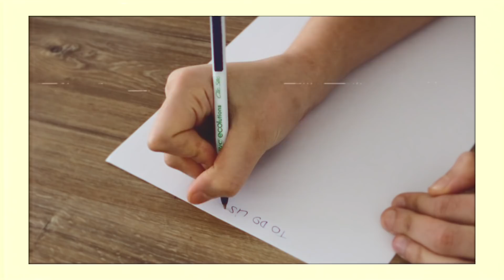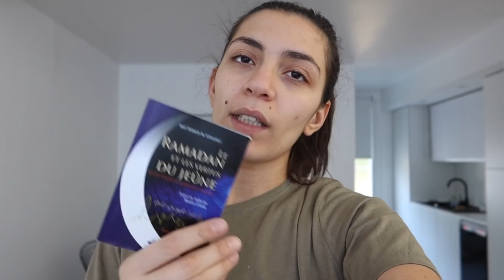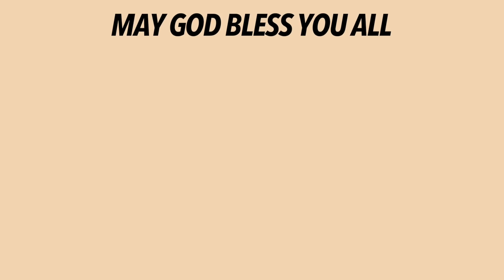ROUTINE RAMADAN ✨ Nuit du Destin | ramadaily 25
Et si tu cherches un produit que j'ai présenté, je te mets le lien juste ici:

- Shampoing & Conditionner Moroccanoil:
Livre de cuisine gâteaux inratables:
- Mes oreillers de chambre (50x70):
-  Protège matelas imperméable:
- Mini mixeur à smoothie noir:
- Circuit pour enfants: